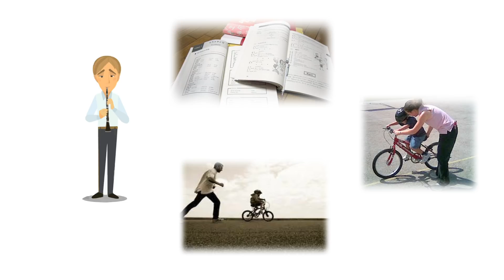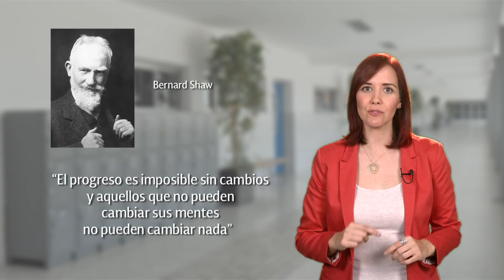19 CBL Construye T.- Neuroplasticidad en acción (II)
-La mente puede crear nuevos hábitos, nuevas maneras de sentir, pensar y actuar.
-Podemos dejar atrás los hábitos que queremos abandonar y cultivar y fortalecer los hábitos que queremos conservar.